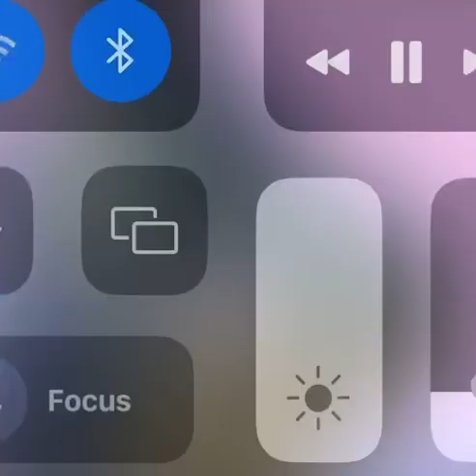Lisa’s iconic dance break